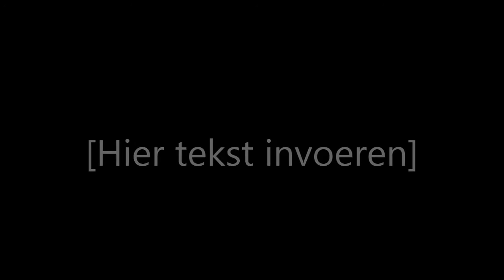Roberts Vblog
Vblog over mijn leven . ongezoute mening , afvallen fitness trainen fietsen door de zaanstreek  goed en gezond eten